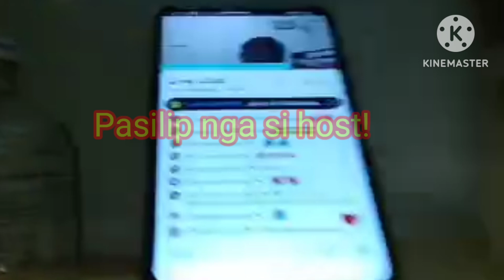Menu for Today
Bean Sptouts, Chinese Flowering Cabage(Choy sum) dried Tufo

Ingredients:
salt
chicken broth
garlic
genger
brown sugar